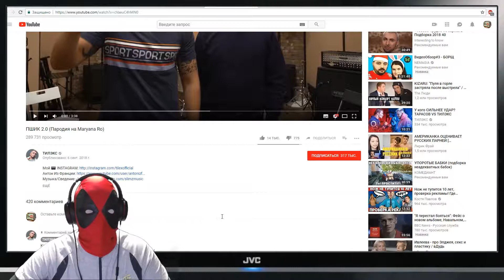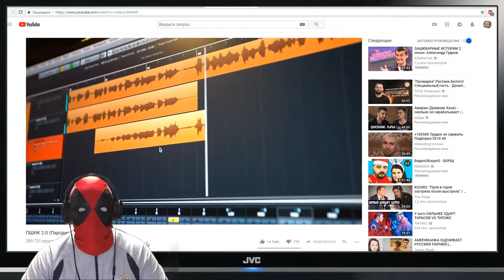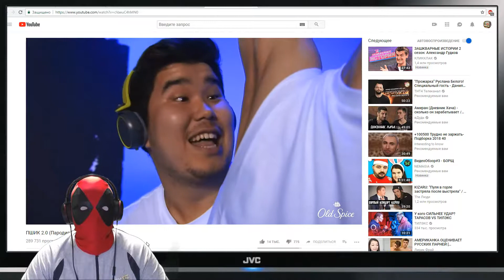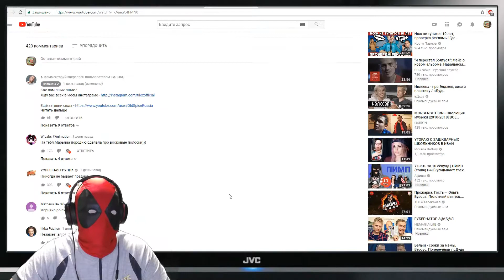ПШИК 2.0 (Пародия на Maryana Ro) Реакция | Марьяна Ро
Подписываемся на канал! Вас ждут новые видео

Мы не пытаемся оскорбить или унизить кого-то.
Все размещенные в видеоролике материалы были использованы исключительно в новостных и критических целях согласно добросовестному использованию на ютуб.

Вы хотите:
Смотреть реакции,реакция,развлечения,юмор,люди и блоги,компьютерные игры,образование,reaction